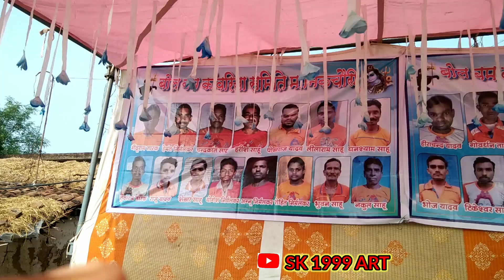मानिकचौरी में बोल बम कवारियो की सेवा में जुलाई 2022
🚩मानिकचौरी में बोल बम कवारियो की सेवा में जुलाई 2022 ‎@हर हर महादेव  ‎@Shiv kripa शिव कृपा  🚩

🚩manikchouri वाले 4 August 2022 ko harisankar odisa ke liye nikle ga 🚩

🚩BOL BAM 🚩